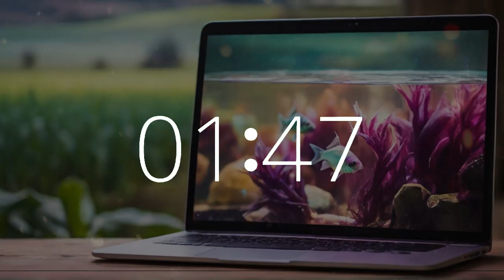4 minute timer 10 second alarm